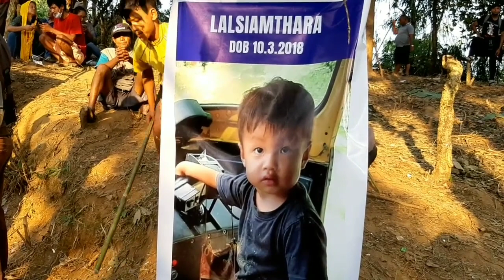Vairengte Naupang Lainatawm ///Lalsiamthara Thlah nan//